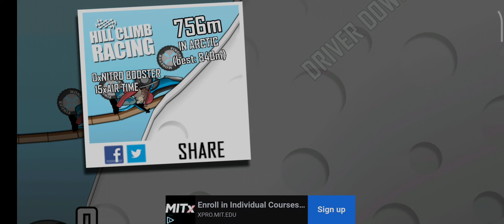December 10, 2023